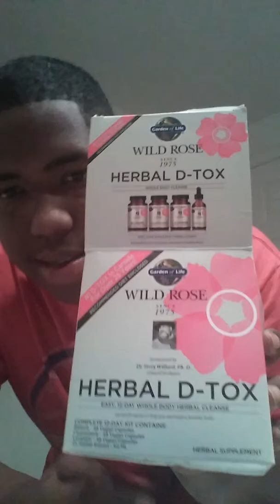Wild Rose Herbal D-Tox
The night before the d-tox